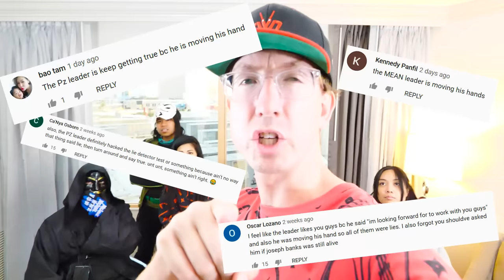TRUTH or FACE REVEAL! Surprising Cloaker with Lie Detector Test vs Unmasking in Extreme Challenge!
LIE DETECTOR TEST on CLOAKER!

After Chad Wild Clay made TRAPPED in a HOTEL for 24 HOURS Challenge! Can Spy Ninjas Survive Caught in a Hacker Escape Room?, Vy Qwaint created VY QWAINT BETRAYED by PROJECT ZORGO! Regina Pranks Her Brother in Funny Situations to Get New Mask!, and Daniel Gizmo uploaded CAN WE SURVIVE EXTREME WEATHER Hot vs Cold Challenge? Hackers Ways To Make Spy Ninjas Fire and Icy!, the Spy Ninjas get trapped in a 24 hour challenge in a haunted hotel room with the Cloaker and give him a lie detector test! Will his answers be hot or cold? Can we trust the Cloaker? Is he good or evil? Can we get out of the escape room? The leader pranked us last time. I hope the Cloaker doesn't do the same! The Cloaker says he wants to defeat Project Zorgo and the hackers after his brother disappeared. If he lies 3 times we will do a face reveal unmasking of the Cloaker. Is PZ9 Melvin best friends with the Cloaker or the Spy Ninjas? Will Melvin betray Vy again? I hope there's not a battle royale and Vy gets defeated!

Collins Key - Walk on Fire or Swim Through Ice! Extreme Hot vs Cold Challenge - Last Girl To Leave Icy Pool Wins